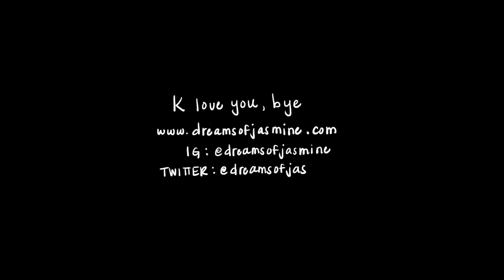Dream Life | Being More Creative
Something about growing up can really make you forget how creative you are. A couple of years ago, I made a decision to be more intentional about my creativity. It started with a bi-weekly painting lesson and now it has turned into a lifestyle. Life is the creation, what will you make?

Items Mentioned:

'The Artist's Way' by Julia Cameron
Paint By Numbers
Paint Brushes I Use
Acrylic Paint
Table Easel
Watercolor Paper
Cake Decorating Set